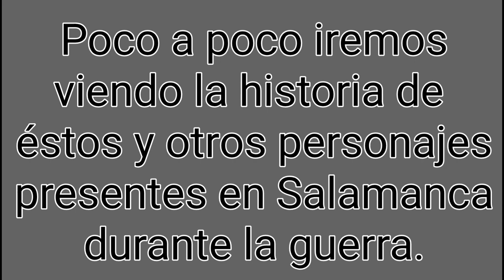Guerra Civil en Salamanca. Los personajes de la guerra.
En próximos vídeos iremos conociendo poco a poco a los distintos personajes que influyeron en la historia de Salamanca durante la guerra civil.